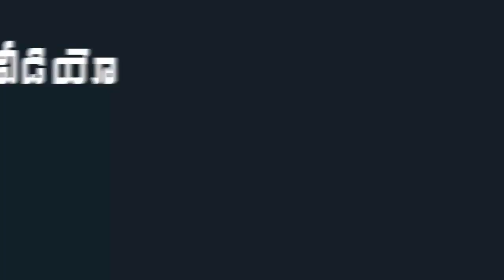Governor Biswabhusan Harichandan Praises YS Jagan One Year Governance | AP Assembly | Indiontvnews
Governor Biswabhusan Harichandan Praises YS Jagan One Year Governance.